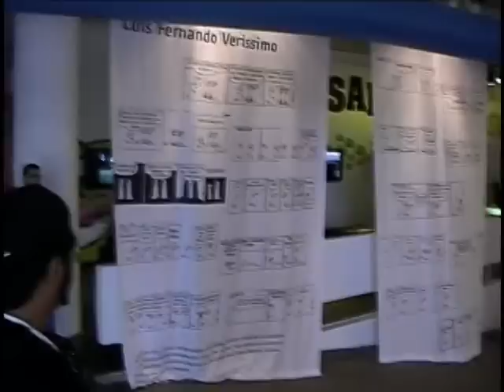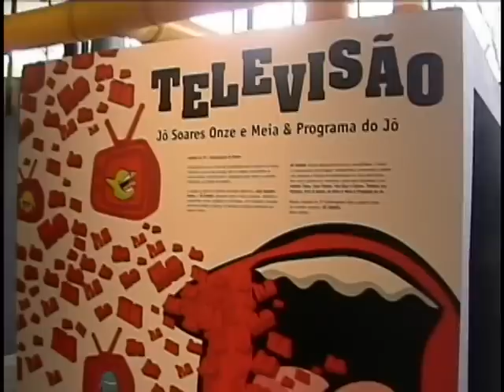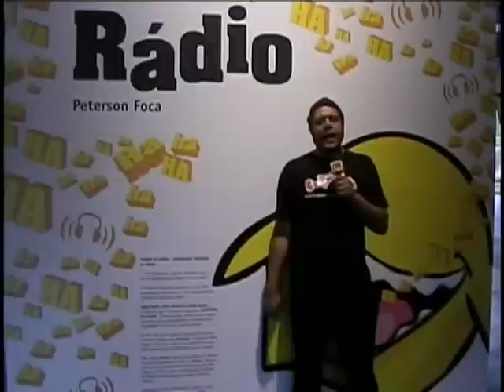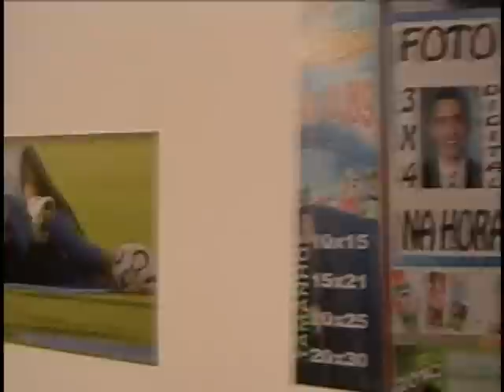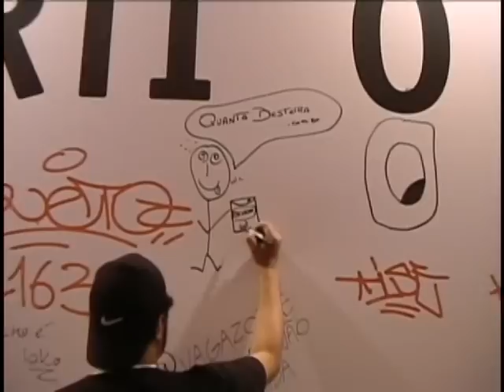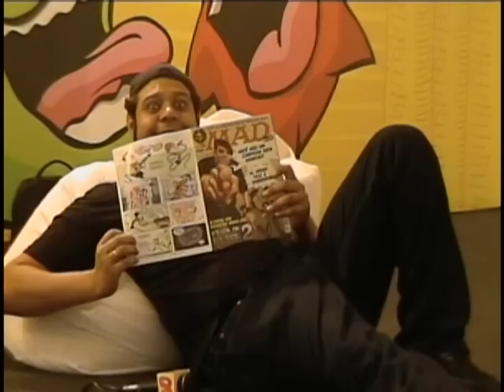Risadaria 2011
O Quanta Besteira, mais uma vez, faz a cobertura do maior evento de humor da América latina.